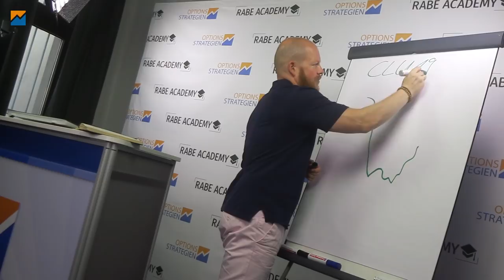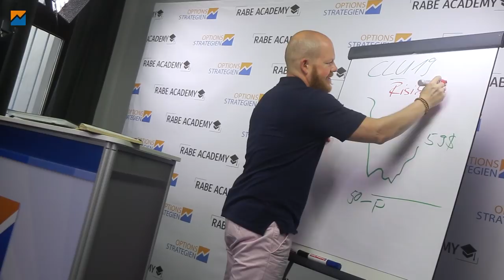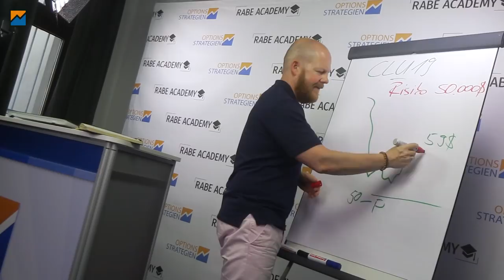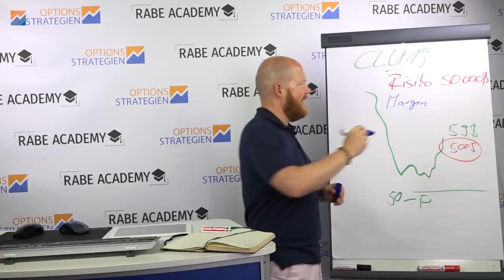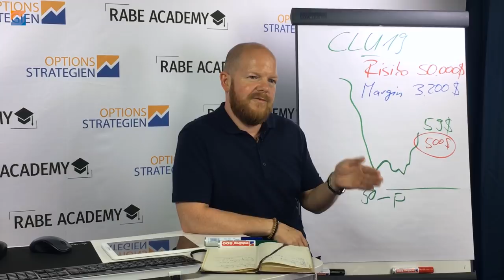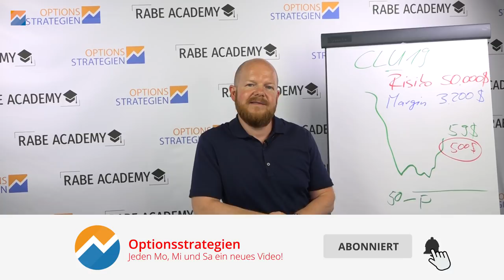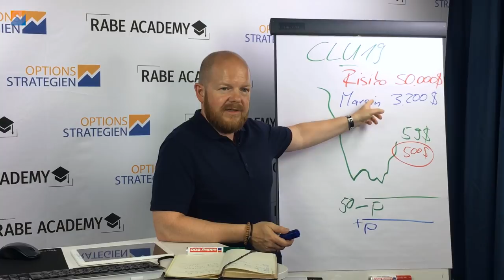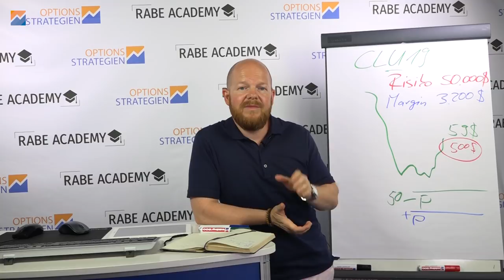Margin vs. Risiko einer Option